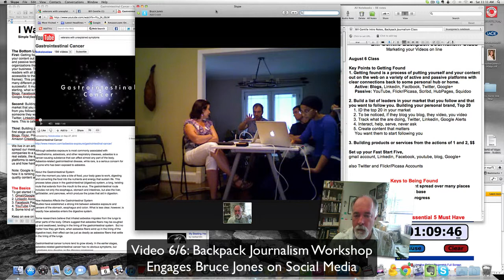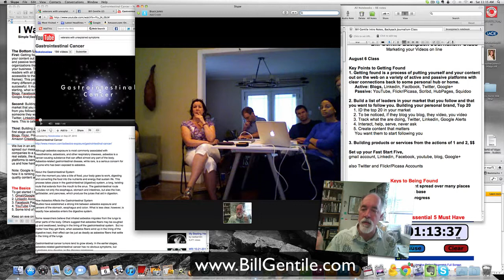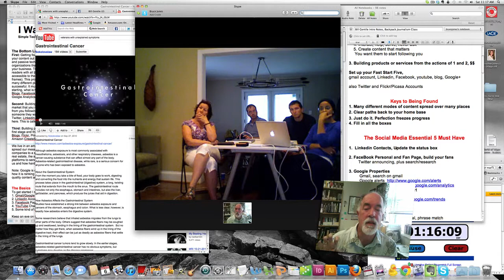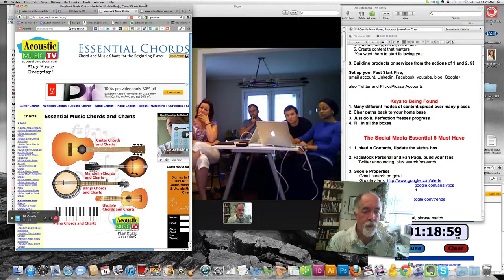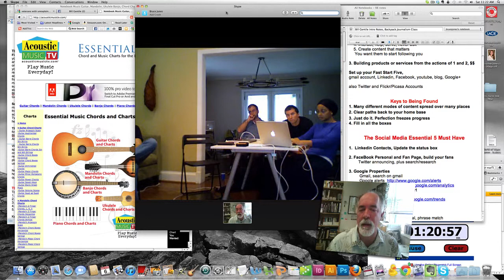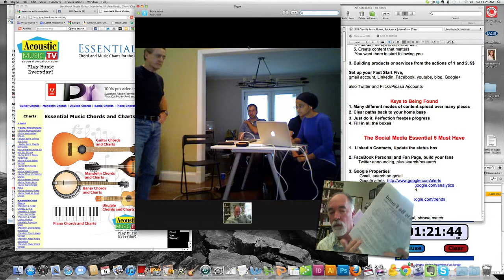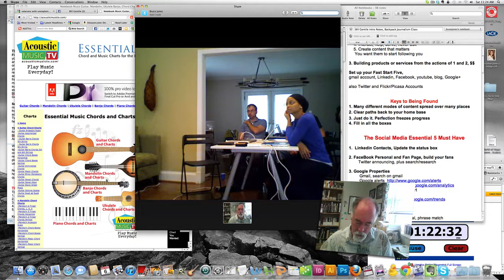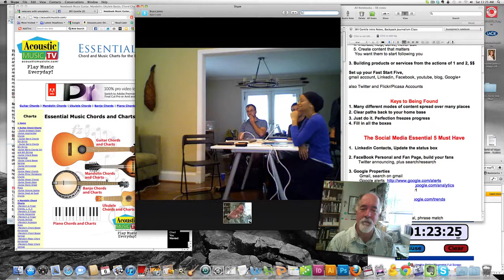Video 6/6. Backpack Journalism Workshop and Using Social Media to Promote Your Projects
Backpack Journalism Workshop engages with Bruce Jones on using social media to promote your video projects. Part 6 of a six part video discussion on techniques and methods to get your message and content out into the world.

Bruce finishes up with the students of Bill Gentile's Backpack Journalism Workshop through some of the major social medial platforms including, YouTube, blogs, Twitter, Linkedin, and the different Google products like Google+, Analytics, and Google Alerts.

Different examples and websites are looked at and discussed

To learn more about the Bill Gentile's Backpack video journalism workshops please check out